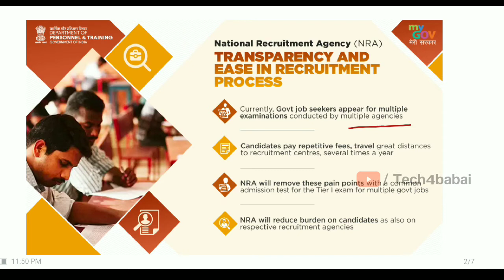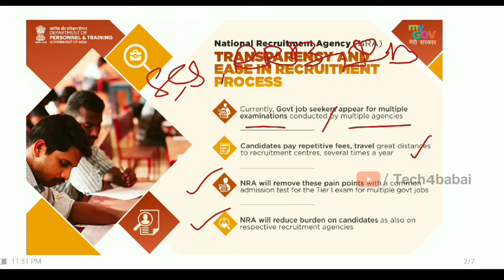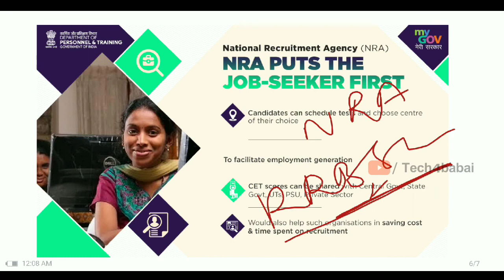ఇకపై ఒకే అన్ని పోటీ పరీక్షలకు ఒకే పరీక్ష| NRA అంటే ఏమిటి?National Recruit Agency వల్ల ఉపయోగాలు ఏమిటి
SSC, RRB,IBPS పోటీ పరీక్షలకు నిర్వహణపై కేంద్రం కీలక నిర్ణయం తీసుకుంది . నేషనల్ రిక్రూట్ మెంట్ ఏజెన్సీ ఏర్పాటు